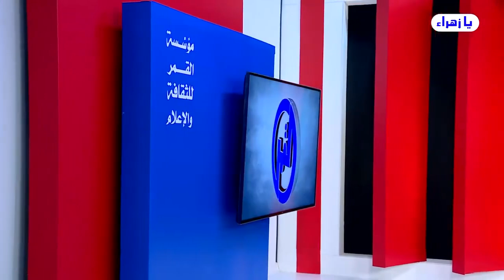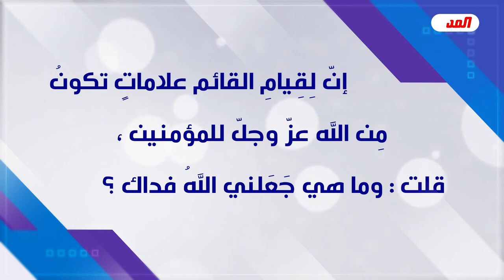العمل بعلم الرجال حرامٌ حرامٌ حرام , لايجوز العمل به فهو مخالف للقرآن بدرجة 100%//عبد الحليم الغزي